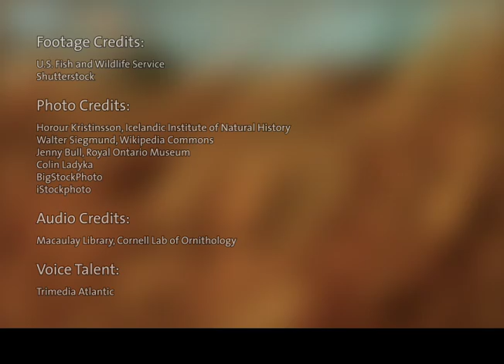Snow Geese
Watching a flock of snow geese fly overhead can feel a bit like being caught in the middle of a very noisy blizzard! Snow geese travel in huge groups between their winter grazing grounds and the coastal tundra marshes where they raise their young, sometimes forming flocks of several hundred thousand geese! Since the 1970s, the population of snow geese has skyrocketed—it's estimated that there are over 5 million of these birds currently living in North America.
With such a large population, it might seem strange that conservationists are worried about the snow goose. The trouble is that there may actually be too many snow geese, and they may quite literally eat themselves out of a home. In the wintertime, the geese rest in a few scattered areas across the United States, where they feed on leftover grain scavenged from harvested farm fields. This extra source of food helps more geese maintain healthy amounts of body fat to survive their long migrations, meaning more and more snow geese return to their spring nesting grounds along the coastal tundra every year. The arctic saltmarshes are now being overgrazed by all of the hungry snow geese, causing excessive soil erosion and huge changes in the local plant communities!
The ballooning numbers of snow geese may spell disaster not only for the long-term survival of the snow geese themselves, but for other species of animals that depend on the same delicate coastal tundra habitat. The story of the snow goose helps us understand the importance of balance in an ecosystem—just as having too few of a certain species can be harmful, having too many of another can be just as problematic!